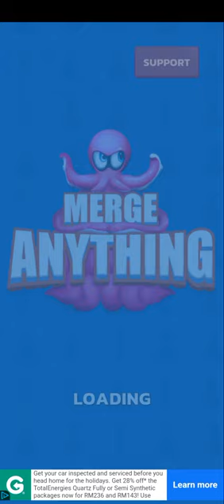Game of Mega P2